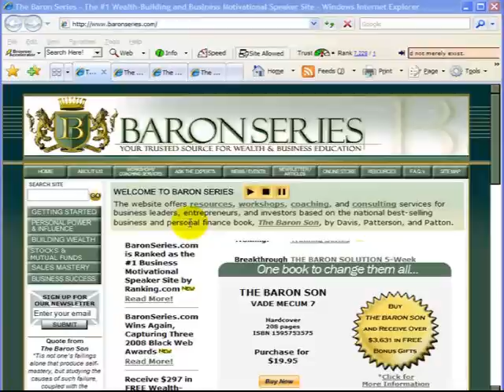Young Millionaires - Developing Entrepreneurial Skills in Children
For more information on THE BARON SOLUTION Strategies for Wealth and Business Success,